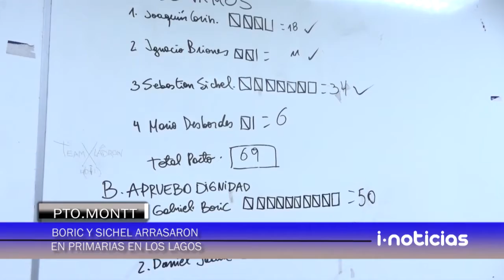Comandos y políticos de la zona ya analizan la estrategia de cara a la primera vuelta de noviembre.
Con un 66% de Gabriel Boric y con un 52% de Sebastián Sichel se cerró el proceso de primarias en la región de los Lagos.Comandos y  políticos de la zona ya analizan la estrategia de cara a la primera vuelta de noviembre.